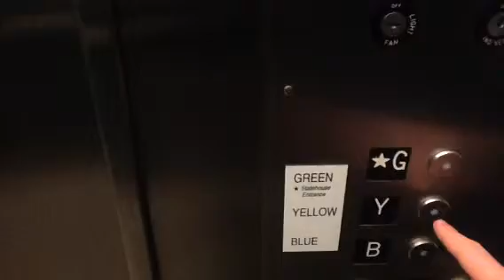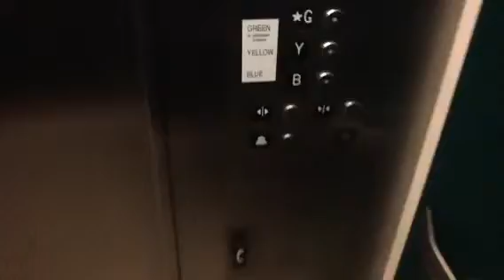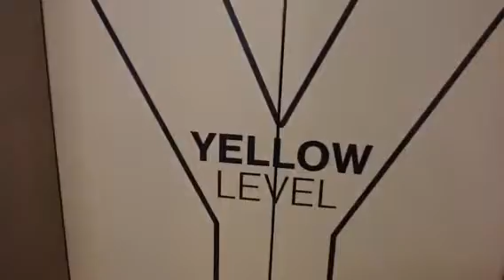Canton hydraulic in Huntington under ground parking garage in Columbus Ohio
It looks like a Montgomery but the certificate said it was manufactured by canton which was weird